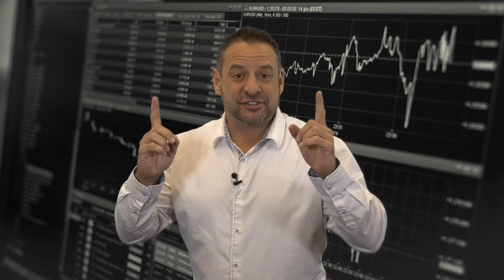Rates are Up, SO WHAT!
Join me for this fast-paced 1 hour webinar that will cover two items.  First, easily connect with the prospects you work with best, Renters, Buyers and current Homeowners.

The second piece we'll talk about how to protect your buyers from the affects of rising interest rates.  You will be the hero in their eyes and they will be referring their friends and family to you more than ever.